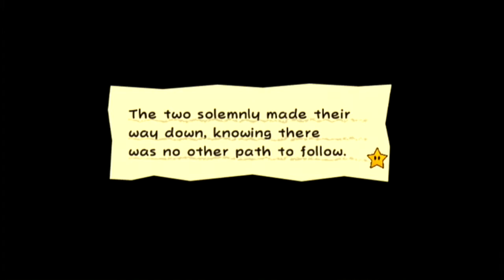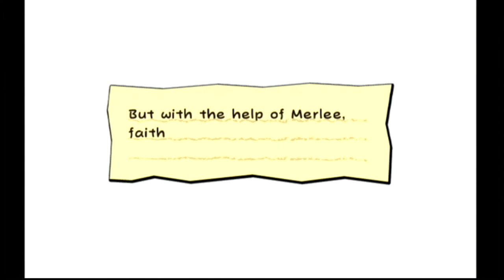Super Paper Mario: #10 "Merlee and Me"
and a Pixl made from oats and lard!
Not believing what we see is the key
so sit tight and enjoy the show, pard!

==MY INFO==

EQUIPMENT
Computer: CyberpowerPC Stealth Raider 250
Microphone: Blue Yeti
Recorded with: Elgato Gaming Capture HD/Audacity
Editing Software: Power Director 14 Ultimate